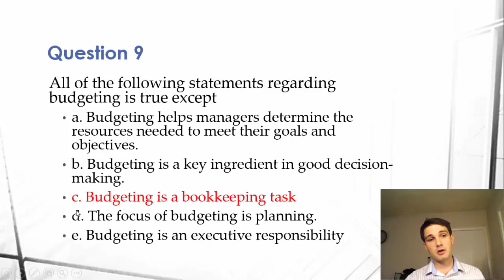What is Budgeting? Managerial Accounting Question 9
Devon explains what budgeting is and answers question 9 of the managerial accounting lecture series.